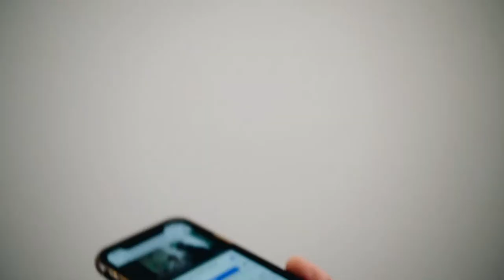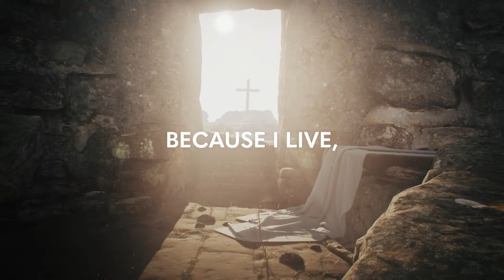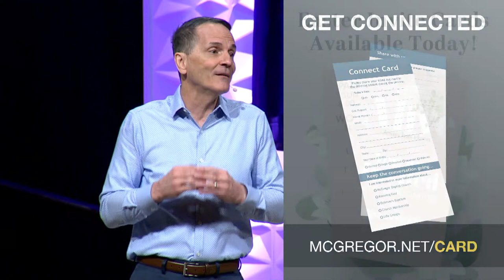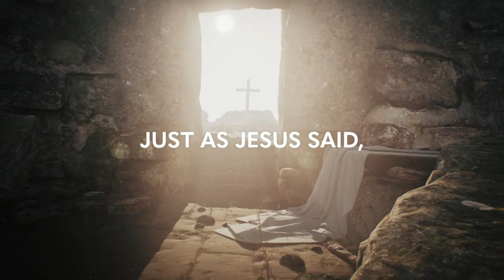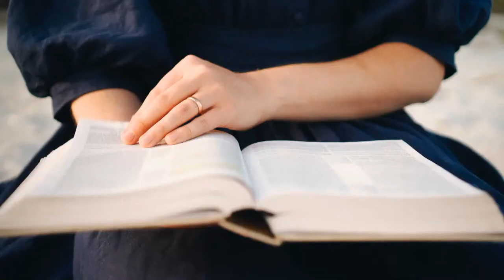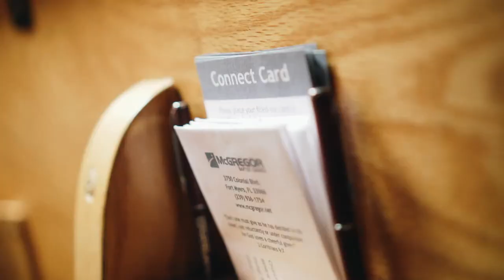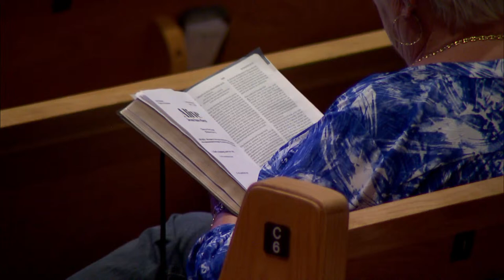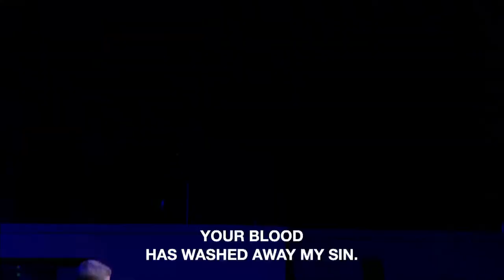"Glory In The Cross" (Romans 5:6-11) | Worship Service | April 10, 2022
"Glory In The Cross" (Romans 5:6-11)
Mark Bricker • Pastor of Education

00:00:00 April 10, 2022
00:12:54 Choir and Orchestra Lead - 8:00 AM
01:42:54 Choir and Orchestra Lead - 9:30 AM
03:13:00 Band Lead - 11:00 AM

3750 Colonial Blvd.